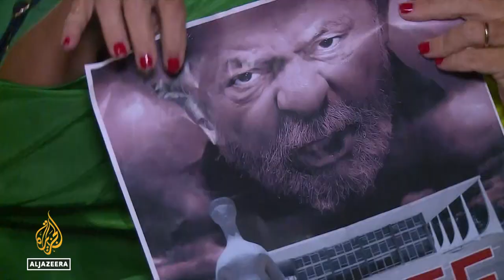Lula’s lead over Bolsonaro widens days before Brazil election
Former Brazilian President Luiz Inacio Lula da Silva has widened his lead over incumbent Jair Bolsonaro, less than a week before one of the most divisive presidential elections in Brazil’s history.
A Genial/Quaest poll released on Wednesday showed Lula, who served as president from 2003 to 2010, with a 13-percentage-point lead over his far-right rival.
Recent polls indicate that the former left-wing leader could beat Bolsonaro in the first round of voting on Sunday. In 2003, Lula became Brazil’s first working class president.
He introduced sweeping social programs to combat poverty and lift the station of working class Brazilians from providing education to fresh water access.
Twelve years after he left office with more than 80% percent approval ratings, an older, and perhaps more cautious Lula has return, promising to bring back better days, especially for the poor.

Al Jazeera’s Lucia Newman travelled to Pernambuco, Lula's place of birth and one of the country's poorest regions to find out how it all began.